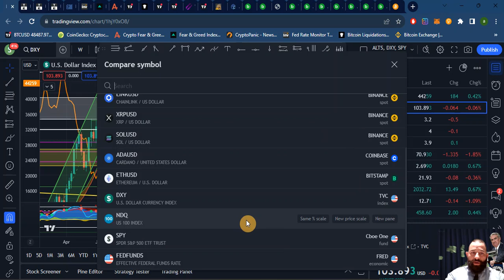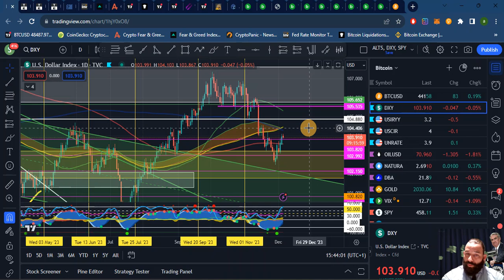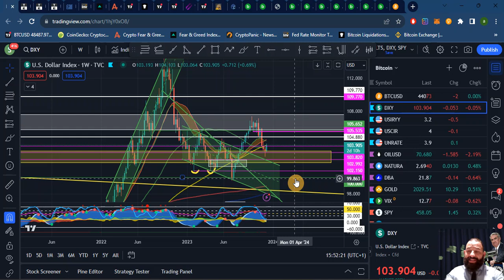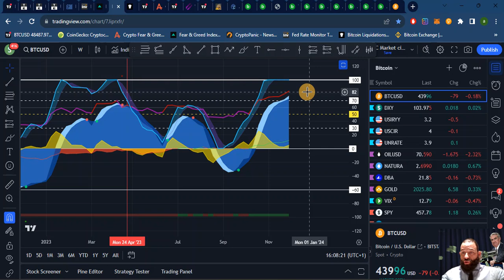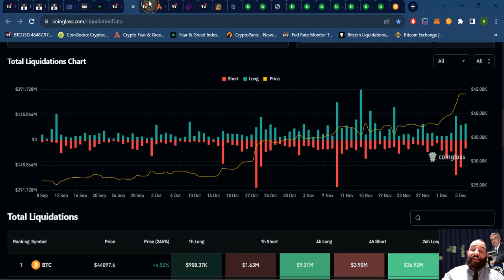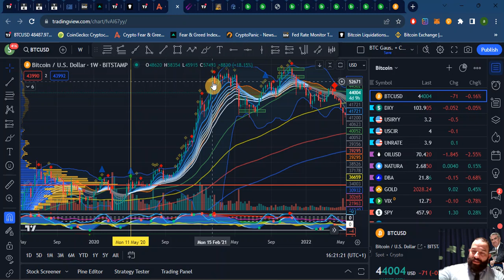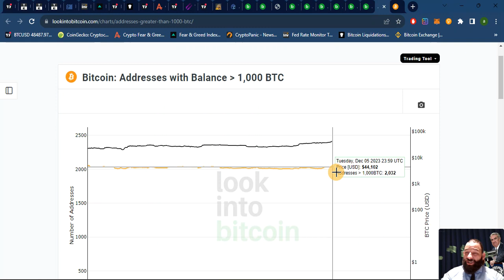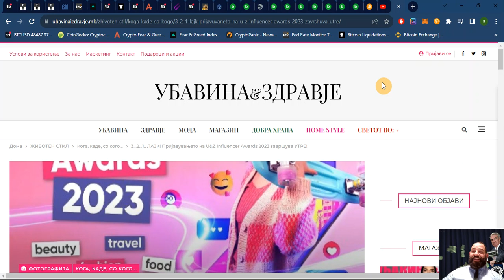BTC, DXY, SPY - Тех. анализа - FOMO и BULL!!! Кога АЛТ-сезона 06.12.2023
Неделна анализа на Крипто секторот:

- Стапка за инфлација и невработеност за месец Ноември во Мурика

- FED состанок 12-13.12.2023 потенцијал за крај на нови Rate Hikes

- Пазарите покажуваат дека се повеќе се убедени дека FED е на крајот од покачување на Rate Hikes

- Анализа на DXY

- Wyckoff целосна шема од акумулација до дистрибуција - каде се наоѓаме

- Анализа на чартови во разни временски интервали со цел утврдување на таргети и потенцијални корекции, Haiken ashi свеќи

- Кога АЛТ-сезона

- Макро анализа на канал на месечен чарт на BTC

- Дополнителни индикатори

- BTC халвинг часовник

BTC
3F1YGWnKdSjPWqt9YNBpdtg2mYpodezhq8

ETH
0x6dd848feb9804d86beacb8a3cdf8d20ed9fe6353

ADA
addr1q83q3uq2jfy3ca4xcfy9mr3j5vqry487vwqwayau29hqvcxjmcyu4ukqy0hzuk35cz97dt3snx93dehhc8pm2z85s7lqn3uqn6

DOT
15dCx5mn1hFG6rJ26SACzH72LqwaVhZ3FSza8bFzFjjoBbDR

XRP
rhtibE7qNF6t7PbmtCTkTgDa3yrBL6bmeh

KAS
kaspa:qpe8k4dfn8vq4dyn5mkj7l2e6z0fjjleuad95j2s85aavpgct75w27700egjs

Крипто Гемиџија